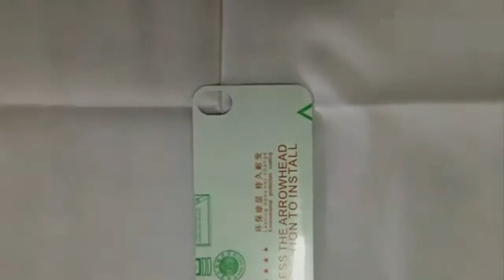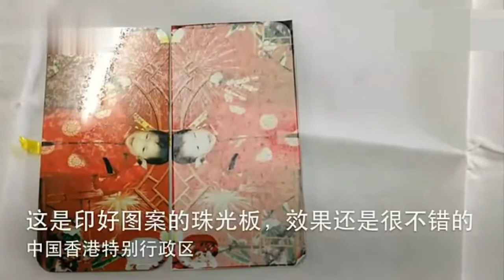How to DIY smartphone shell 一步步教你 DIY 个性手机壳